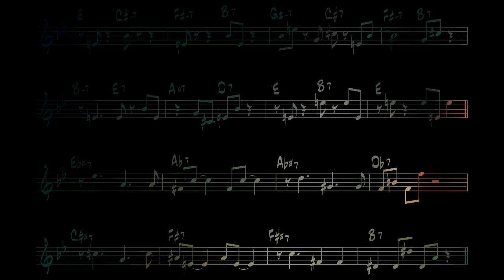"TRI-ANA-TONE" Luca Pecchia/Mike Melillo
Giovedì 12 Febbraio esce in Italia e all'estero distribuito da IRD e nei migliori store digitali, Tri-ana-tone, nuovo progetto discografico del chitarrista Luca Pecchia e il pianista internazionale Mike Melillo, prodotto dall'etichetta marchigiana Notami Jazz.

La formazione piano/chitarra (tradizionalmente un dialogo tra strumenti simili a volte difficili da conciliare) è una sfida e al tempo stesso una opportunità: si può avere una grande libertà attraverso l’interplay… Il repertorio, costituito da standard della grande tradizione del Jazz unito ad alcuni brani originali, è il terreno su cui questo dialogo si instaura: l’improvvisazione, il mezzo che permette di rinnovare ogni sera ciascuna performance…

FOTO: Andrea Feliziani
VIDEO: SecretsoundserviceHD